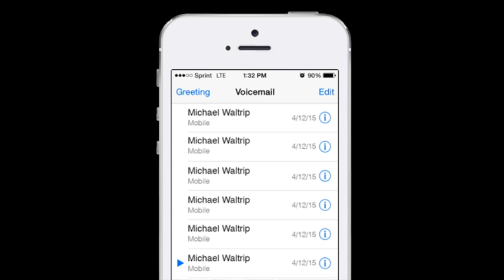A Friendship Tested By A Taco.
Denny Hamlin's voicemails following the Duck Commander 500.